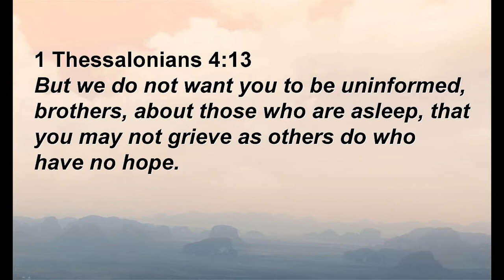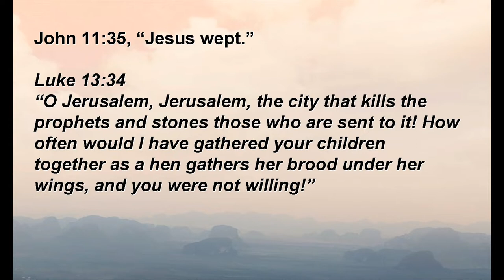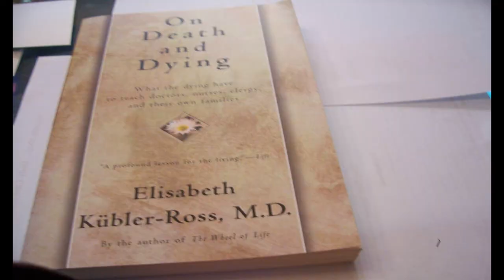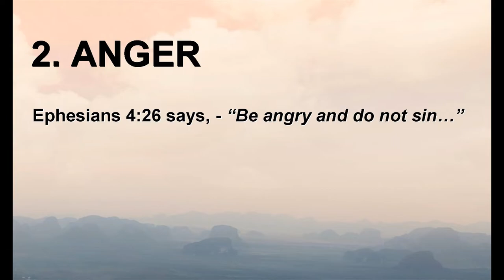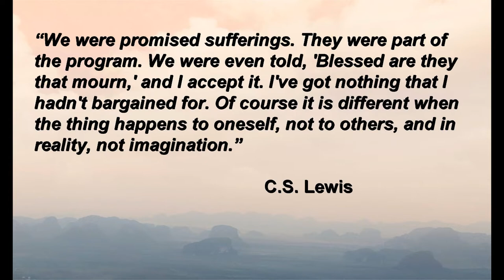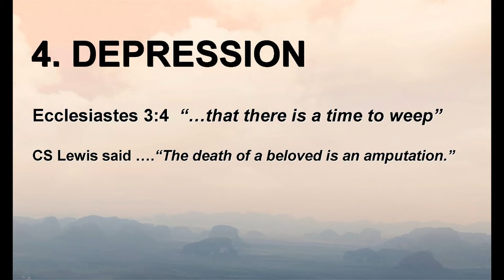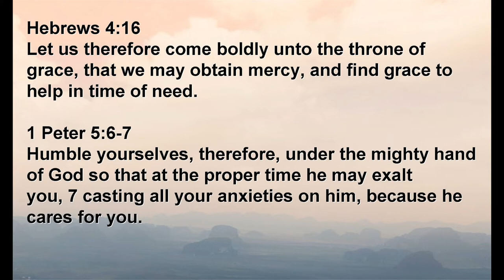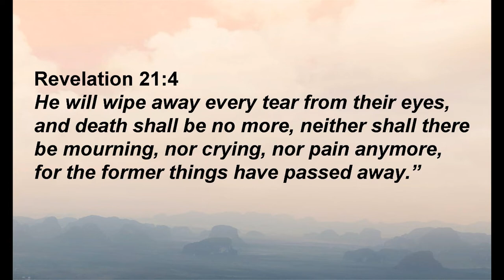Sunday Sermon: Made Complete "Grief"